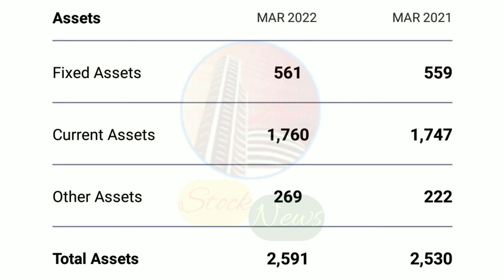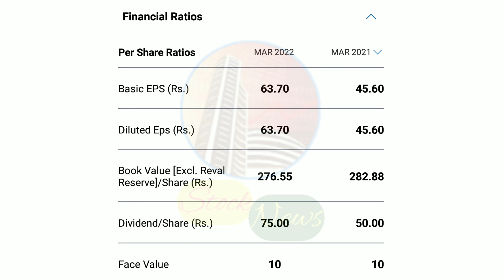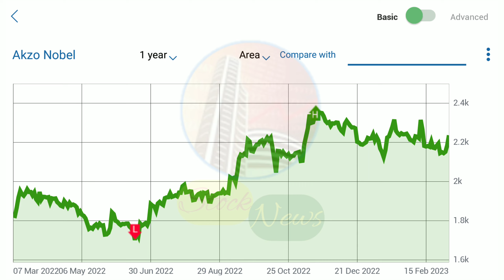JAIN SAHAB KA GEMS STOCK | AKZO NOBEL LIMITED | EXPERT OPINION ON AKZO NOBEL | AKZO NOBEL TARGET